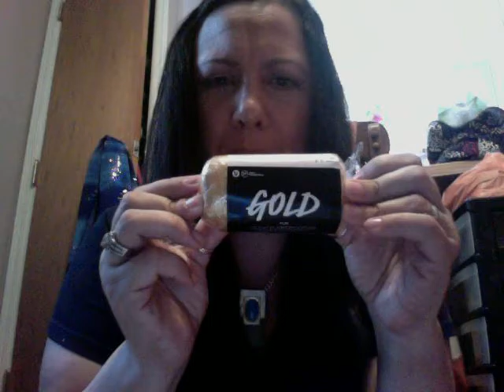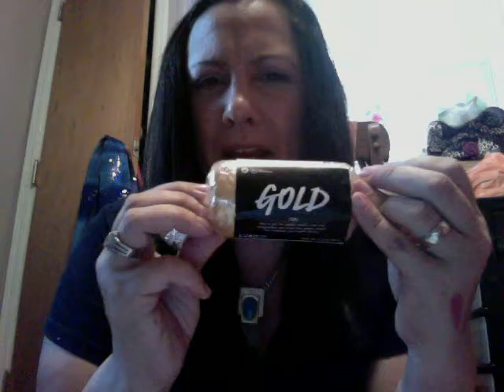COLLECTIVE SUMMER BEAUTY HAUL! 2016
SOME GREAT FINDS I'VE PICKED UP THIS SUMMER!